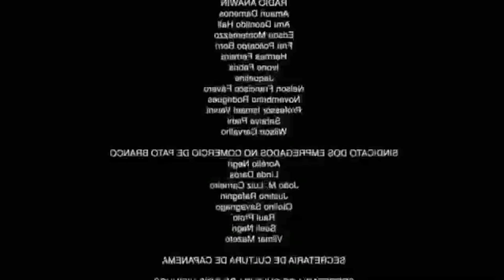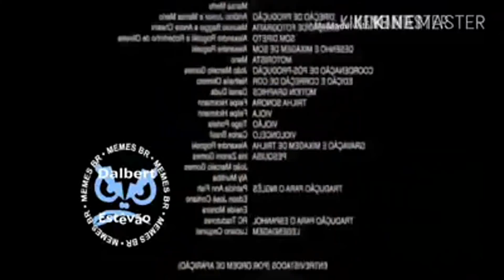Essa vai ser a minha melhor vigarice memes compilation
Cupom Rappi para entrega grátis no seu primeiro pedido! MP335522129